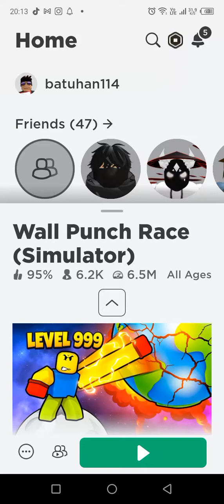wall punch race simülatör oyunu oynadım